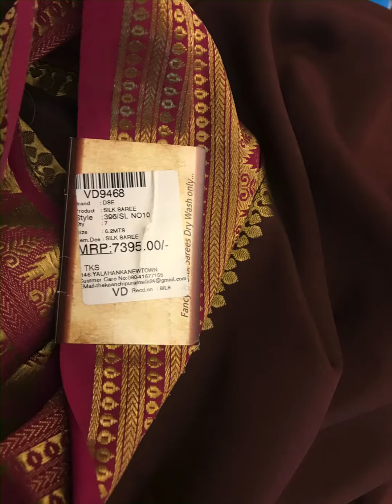Crepe saree / Coffee Brown with Pink border crepe saree / Styling crepe saree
Crepe Saree / Coffee brown with Pink border / Blouse design for crepe saree / crepe saree with accessories / styling Crepe saree